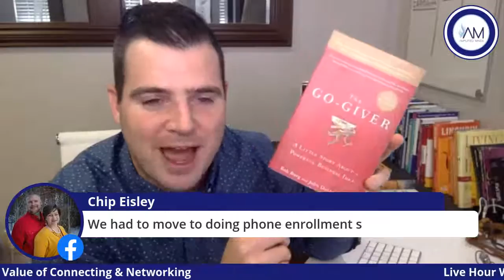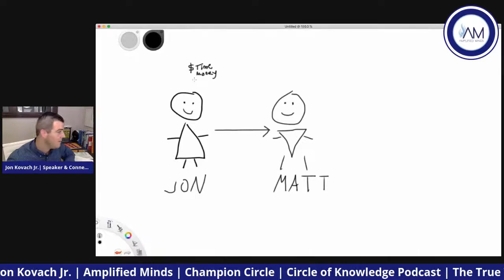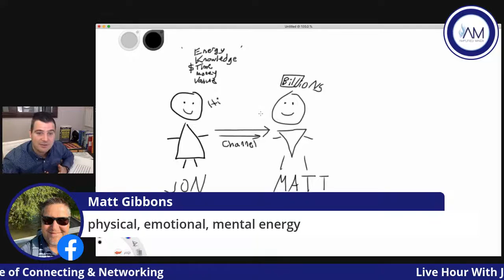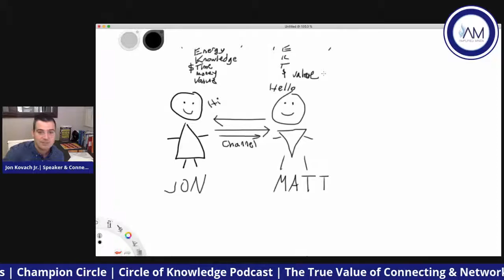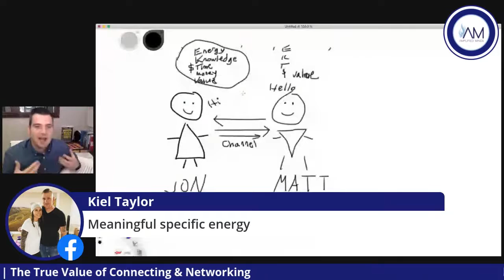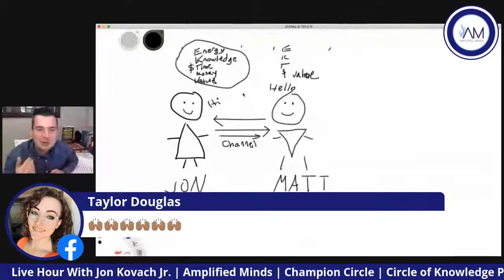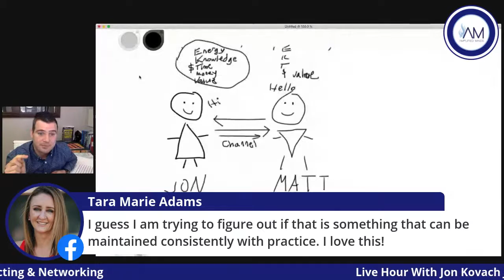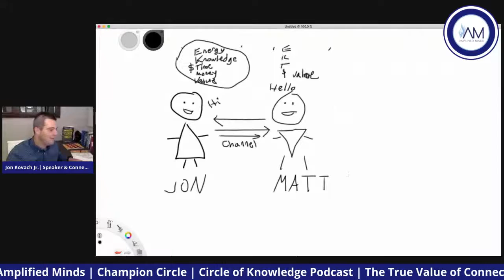Measuring The True Value of Connecting & Networking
Have you ever calculated the value of connecting, your network, and the resources liable in the process? Jump in on this interesting conversation with Jon Kovach Jr. as we discuss the true value of connecting & networking.